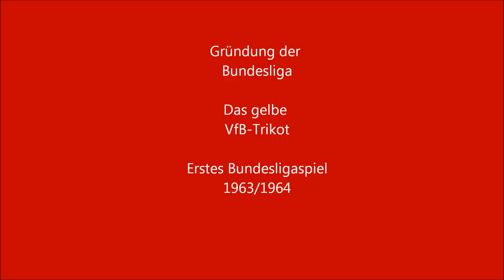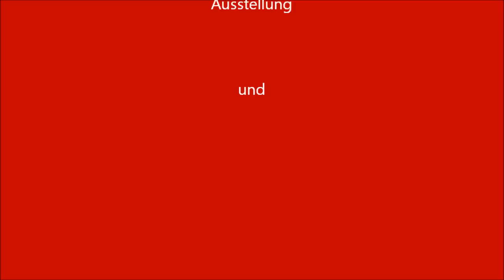Ralf Burkhart präsentiert: Folge 2 - Erstes BL-Trikot des VfB 1963 - Trikots.Tradition.Zukunft